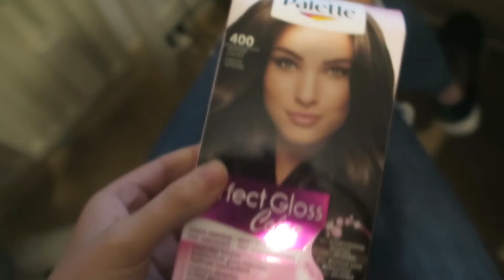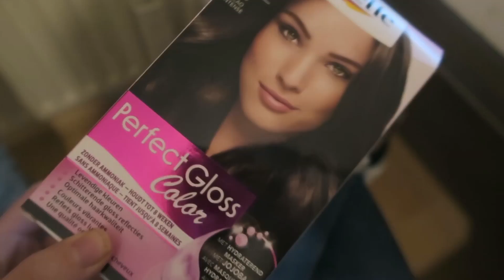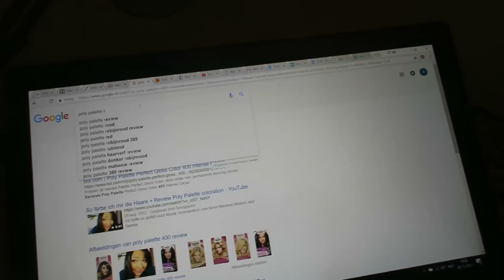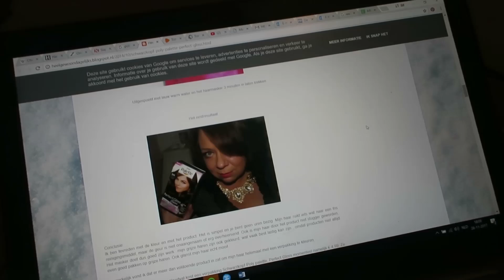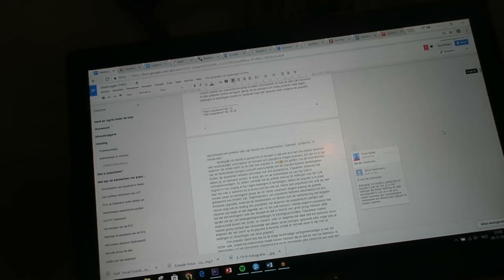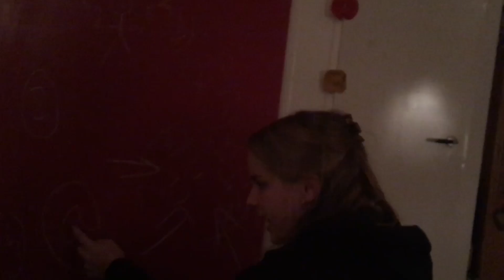HAAR ZELF GEVERFD?! + sushi night - EVI HEEMSKERK VLOGMAS #1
Bedankt voor het kijken naar deze eerste dag van vlogmas 2017! Doe een duimpje omhoog als je hem leuk vond!

FAQ
Welke camera gebruik jij? De Canon EOS 600D + 50 mm lens + Rode videomic GO
Welk bewerkingsprogamma gebruik jij? Adobe premier pro cs6
Heb je meegedaan aan Brugklas? Ja, in de aflevering 'Het is uit'